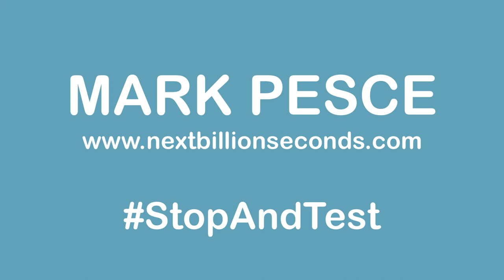THE NEXT HUNDRED SECONDS // 8 APRIL 2020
Jack Dorsey just gave a billion dollars toward COVID-19 research, UBI and other worthy causes. All of us - not just billionaires - can help. And we need to remember, in this very dark time, that we can receive help. How can we reach out and help one another get through this dark passage? Our way through is with one another.